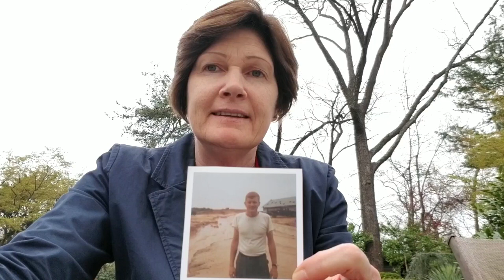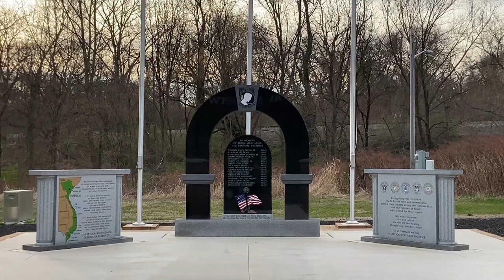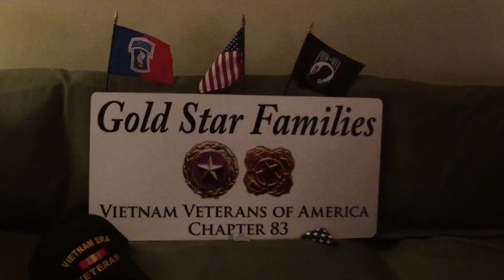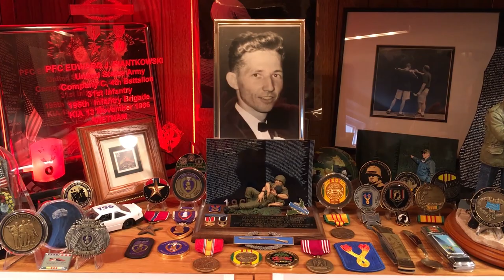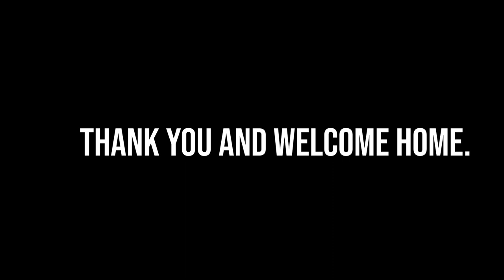"Welcome Home" - Your Messages to our Vietnam veterans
People from all over the world shared with us their special messages to thank and welcome home our Vietnam and Vietnam Era veterans.